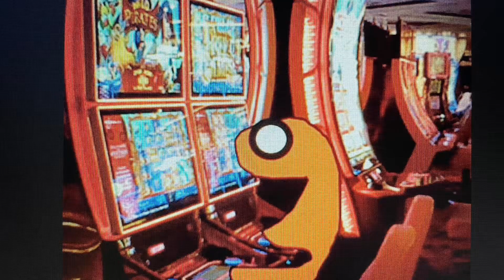Chopper - Red The Red Puppet Hound Called June Snow White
Here’s a Scene From
Chopper Episode #21 (Overall No. 104)
“Chopper’s Plan”
Air Date: Saturday December 23, 1995
Part of “Little Einsteins”

Recorded: Sunday March 3, 1996 at 9:00a

In this Scene
Chopper’s Best Friend Red Who Help Him For Going To the Casino to Give Him Some Cash And June Hear Red Called Her “Snow White” And Red Stole Her Ballet Shoes And Chopper Knows That…